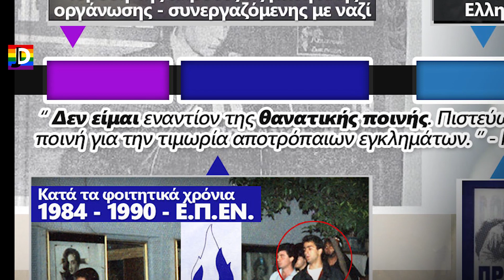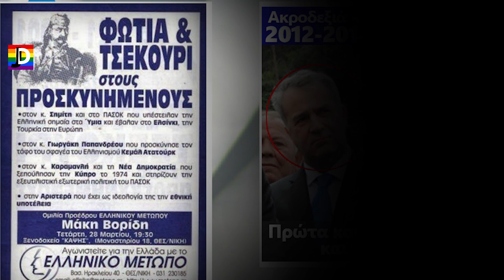Ο λευκός Μάκης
Διασκευή - video: Jo Di

- Διασκευή του τραγουδιού "Ο μαύρος γάτος" του Βασ. Παπακωνσταντίνου -

Στίχοι:
Ήταν ένας Μάκης, λευκός κι αρσενικός
κάθε που εβράδιαζε ντυνόταν χουντικός
 το τσεκούρι έπαιρνε και δύο τρεις γνωστούς
τους δρόμους μας καθάριζε από αριστερούς

Σε κάθε γλέντι πήγαινε όπου έβλεπε πουλί
αυτά τα είχε μάθει παλιά απ' τη σχολή
ως γραμματέας τότε της χουντικής ΕΠΕΝ
κι αργότερα όταν ήταν μαζί με τον Λεπέν

Μα όπως είπα στην αρχή, ο Μάκης με τη μια
έπαιρνε το τσεκούρι του και έψαχνε φωτιά.
Με τόση αρρενωπότητα κι ύφος νοσταλγικό
στου Πρετεντέρη κόλλησε το τηλεσκηνικό.

Στο ΛΑΟΣ μπήκε εύκολα, δεν ήθελε πολύ
κι έπειτα τον ψήφισαν και μπήκε στη βουλή
στα γρήγορα εξελίχθηκε σκληρό-Σαμαρικός
πρώτα ως εκπρόσωπος μετά ως υπουργός...

Έτσι αφού κατάφερε να φτάσει εκεί ψηλά
πίστευε πως το παρελθόν ξεχάστηκε απλά
βγήκαν λοιπόν στη φόρα δημοσιεύματα
μα αυτός αδιαφορούσε, γελούσε τρανταχτά.

Αχ καημένε Μάκη μου, την έχεις πια βαμμένη
και χούντικο σε αποκαλεί όλη η οικουμένη
κι όπως το λέω έγινε, βουήξανε τα μέσα
αντισημίτης, ρατσιστής κι άνθρωπος δίχως μπέσα

Τώρα και πάλι υπουργός, μαζί με τον Κυριάκο
στο Γεωργίας δυστυχώς, του σκάψανε το λάκκο
αχ μη καλοί μου Ισραηλινοί, δεν είμαι αντισημίτης
είμ' Έλλην ακροδεξιός και πεμπτοφαλαγγίτης

Κοιτάζω το συμφέρον μου, διαβάζω πρώτο φλέμα
τον Μαρινάκη προσκυνώ και κυβερνώ με ψέμα
πάντα στο νου μου τριγυρνά του Αμβρόσιου η χροιά
κάλλιο με φασίστα, παρά με κατσαπλιά

Τον Μάκη τον ψηφίσατε με πάθος και μανία
γνωρίζοντας πόσο κακό κάνει στην κοινωνία
κι αν είστε κάποιος χουντικός και παρεξηγηθείτε
στα όργανα μου μια χαρά, χωράει να γραφτείτε